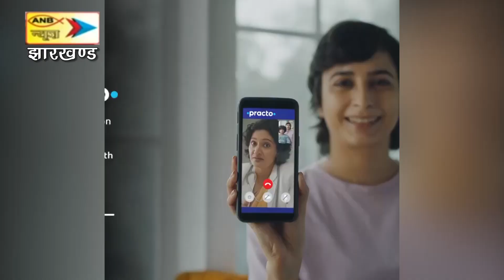सिमडेगा डीसी और हॉकी झारखंड के अध्यक्ष पहुंचे हॉकी खिलाड़ी सलिमा टेटे के घर, किया सम्मानित